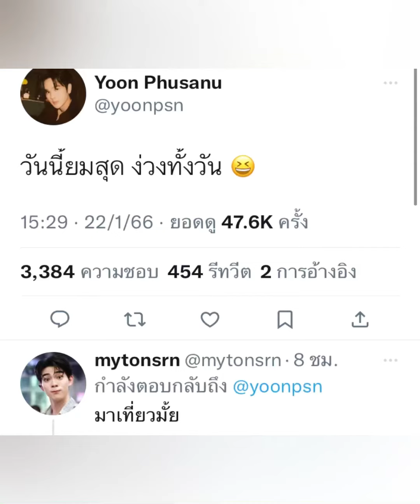"ต้น"น่ารักชวน "ยุ่น"เที่ยวแล้ว โมเมนต์คู่ต้องมีแล้วไหม บอกคิดถึงทุกคนอยากเจอแล้วFCว่าไง#ยุ่นต้น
"ต้น"น่ารักชวน "ยุ่น"เที่ยวแล้ว โมเมนต์คู่ต้องมีแล้วไหม บอกคิดถึงทุกคนอยากเจอแล้วFCว่าไง